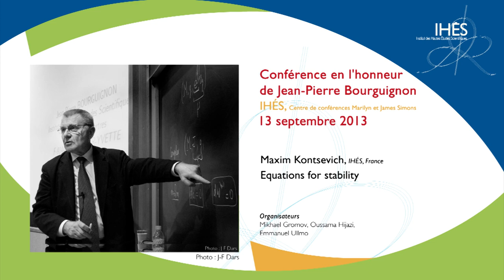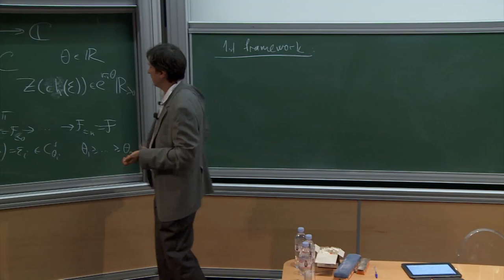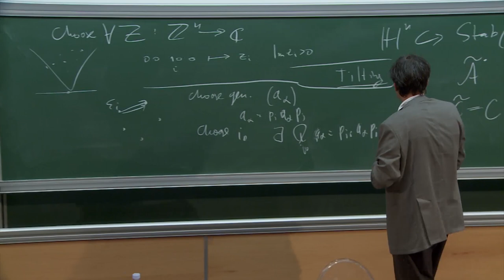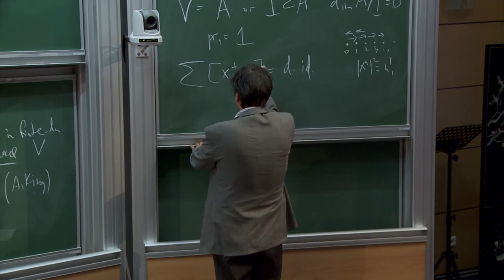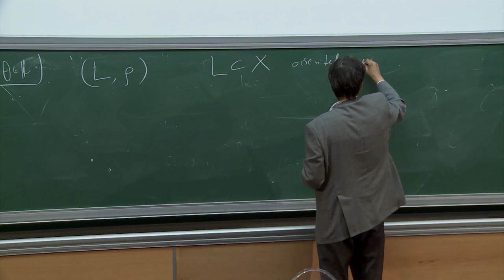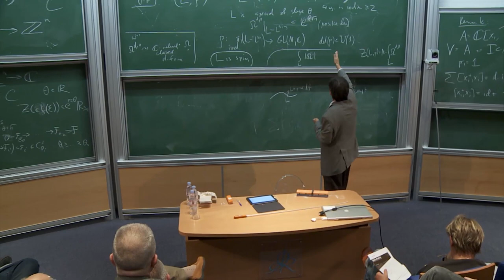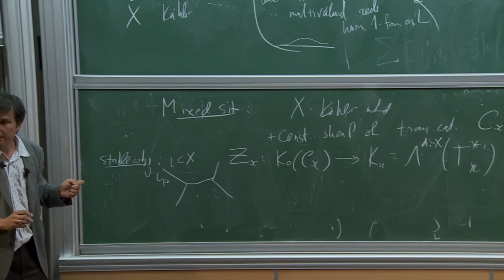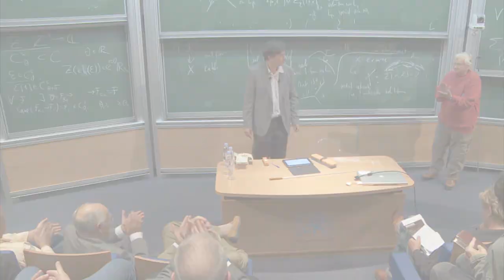Maxim Kontsevich, Equations for stability­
Maxim Kontsevich, IHÉS, France
Equations for stability­